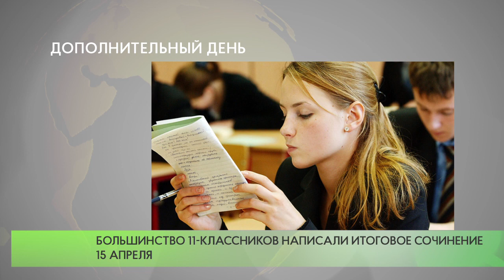Дополнительный день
Федеральная служба по надзору в сфере образования и науки в связи с установлением нерабочих дней с 4 по 7 мая определила дополнительный срок проведения итогового сочинения — 12 мая. Дата перенесена с 5 мая.